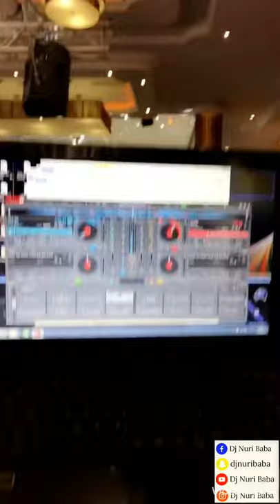Syrische Hochzeit in Wien 🇸🇾 🇦🇹(Dj Nuri Baba)عرس سوري في ڤيينا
في النمسا 🇦🇹 ڤيينا
مع  🎧🎤 Dj Nuri Baba
‏syrische Hochzeit in Wien 🤵👰
‏mit Dj Nuri Baba 🎤🎧
‏‎مستعدون لتنظيم وتجهيز جميع مناسباتكم الحلوة والسعيدة مع فريق متكامل للتصوير ودي جي وزفة العرسان
‏‎‏‎فقط احجز زواجك واترك لنا الباقي
‏‎خبرة لاتقل عن خمس سنين في مجال تنظيم واحياء حفلات الزفاف والاعراس والخطوبه واعياد  الميلاد وحفلات التخرج
نوري بابا كروب ❤️